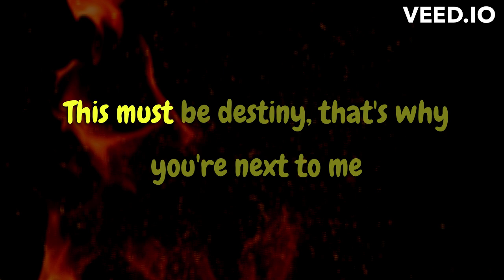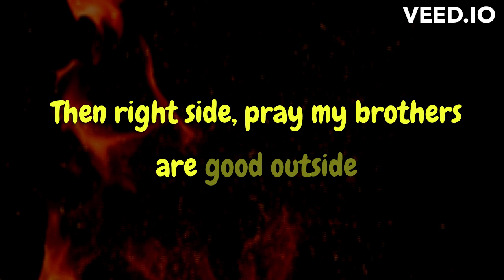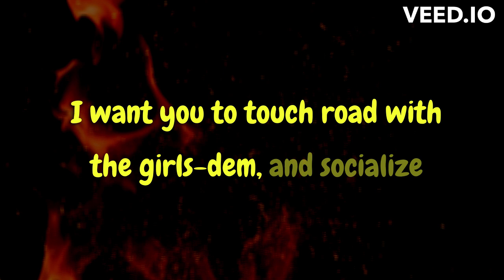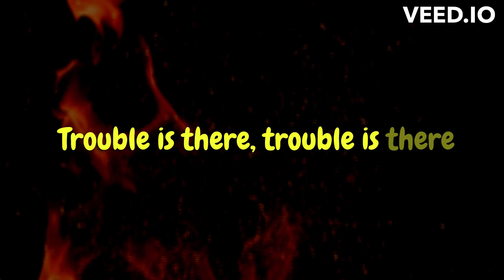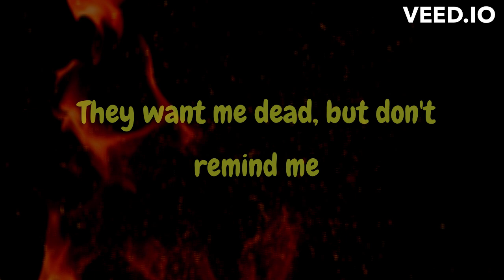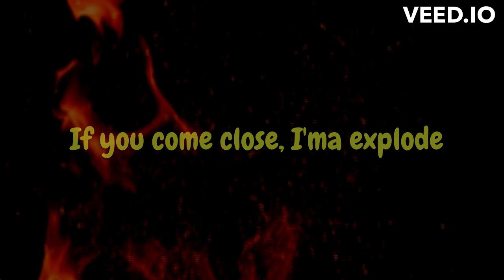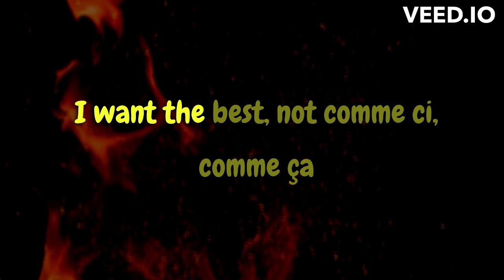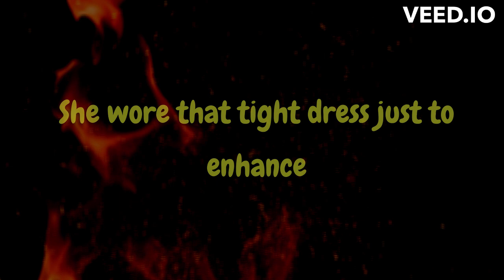Who Told You - J Hus ft. Drake Lyrics video